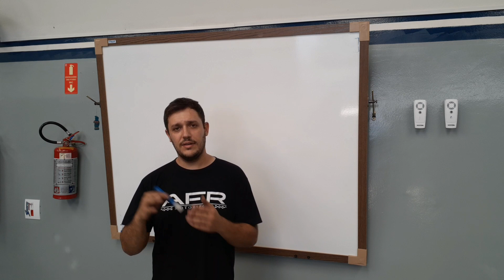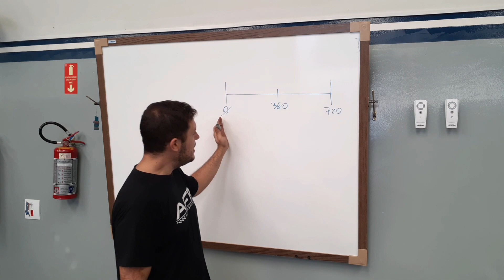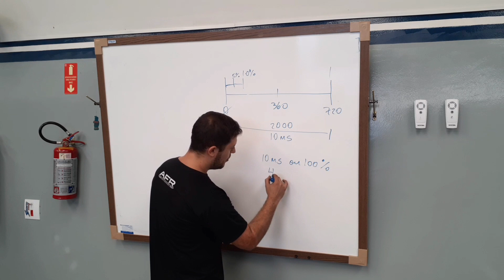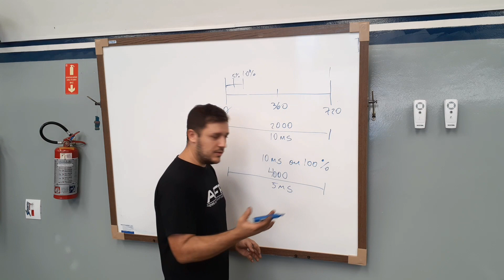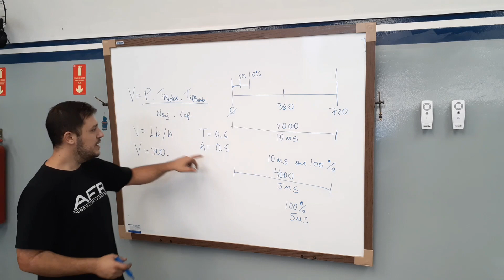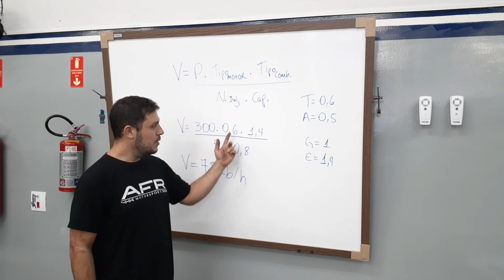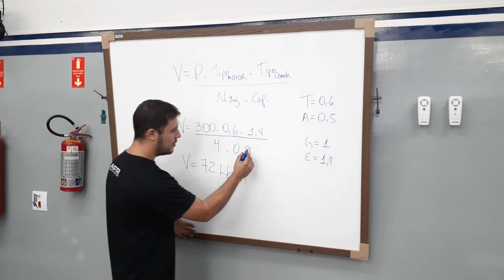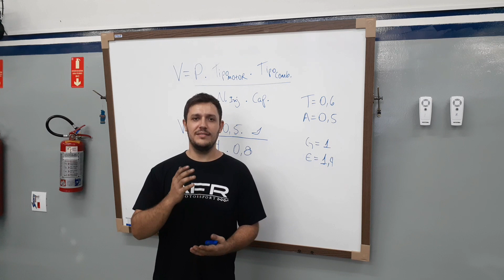Como escolher o BICO INJECTOR correto!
*** LINKS PRINCIPAIS ***